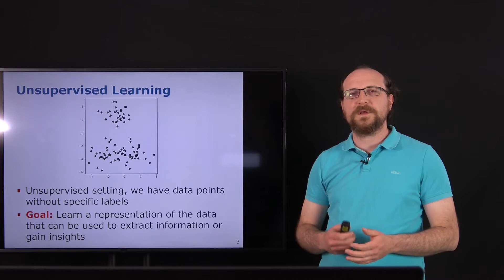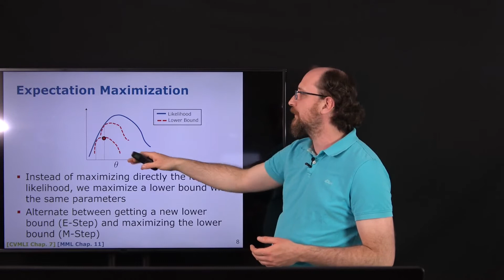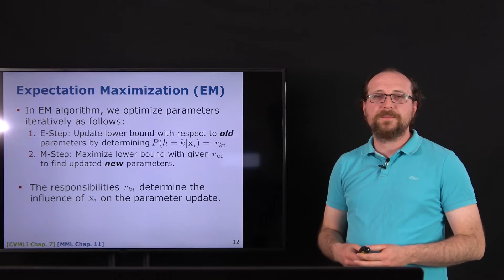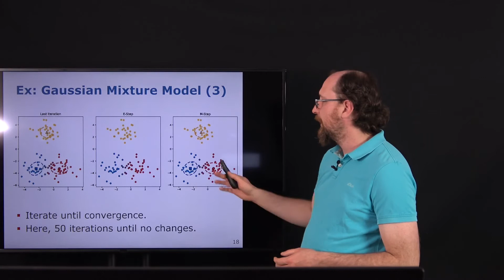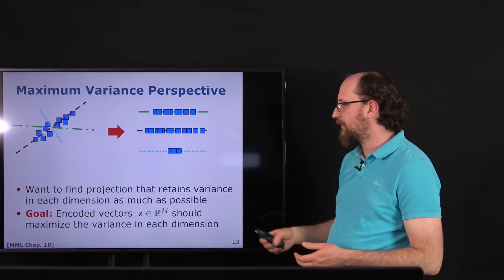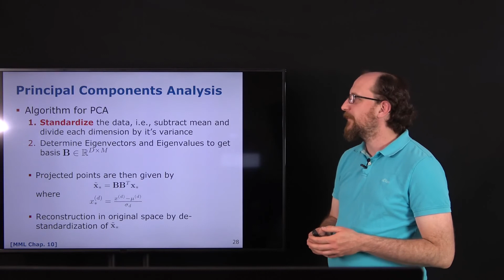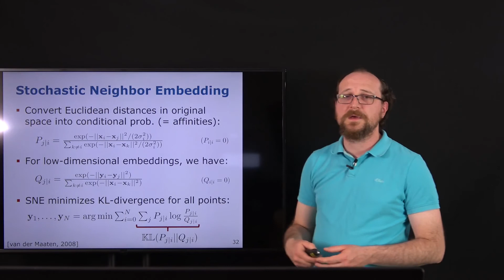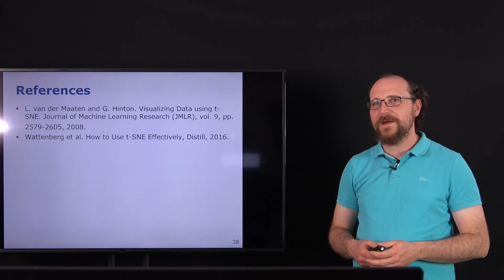MLRCV: Unsupervised learning (Summer 2021)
Unsupervised learning lecture for the course "Machine Learning for Robotics and Computer Vision" (MLRCV) taught at the University of Bonn in the summer term of 2021.

00:00 Introduction
01:53 Gaussian Mixture Model
31:10 Principal Component Analysis
45:30 t-Stochastic Neighbor Embedding